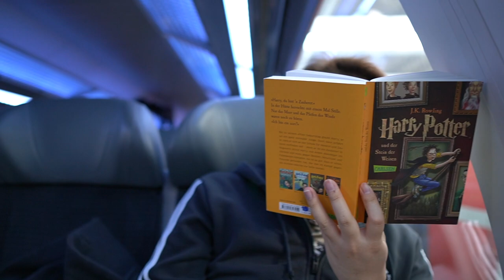BAVARIAN TRAVEL VLOG || castles, pastries & CHINESE eats 🥐 (ENG Captions)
My first trip to the beautiful city of Landschut, DE. 🏰

F A Q
- What’s your name? ➭ Chris
- Are you religious? ➭ Yes, Christian
- How old are you? ➭ 28
- What's your sign? ➭ Gemini
- How tall are you? ➭ 6'2"
- What’s your ethnicity? ➭ African-American / Nigerian, Congolese, Cameroonian
- Where are you from? ➭ Detroit, MI, USA